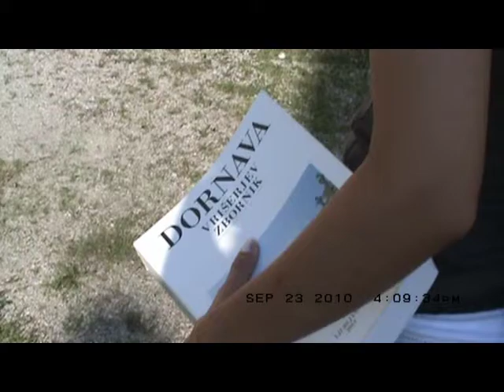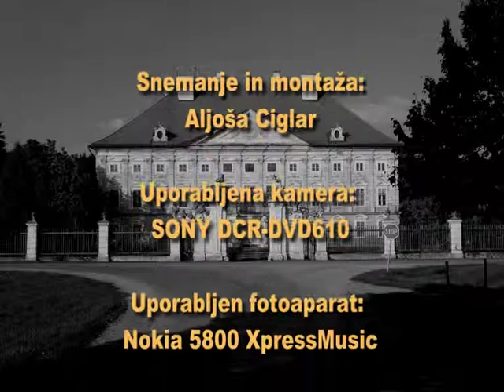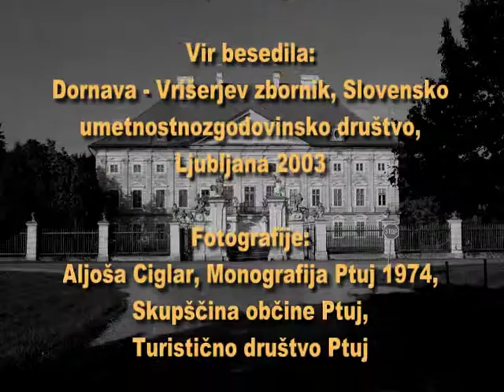Dvorec Dornava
Dokumentarni film o baročnem dvorcu Dornava.